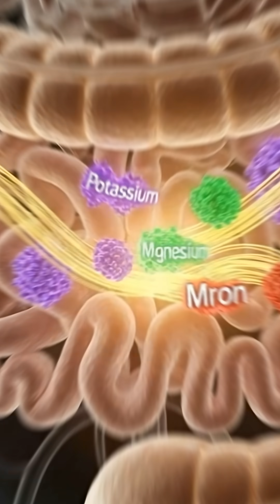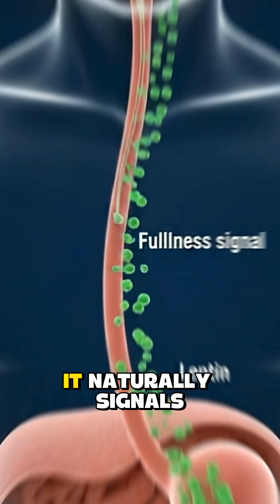“What Happens Inside Your Body After Consuming evrymorning 2-3 dry dates ? | 3D Medical Animation”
Welcome to CineAnatomy Lab — the channel where food meets science.

In this cinematic 3D medical-style animation, we explore what happens inside your body after consuming this item. From digestion in the stomach to nutrient absorption in the intestines, watch how your body processes it in a highly realistic anatomical style. You will also see the benefits, energy effects, and possible side effects so you understand the full inner-body reaction.